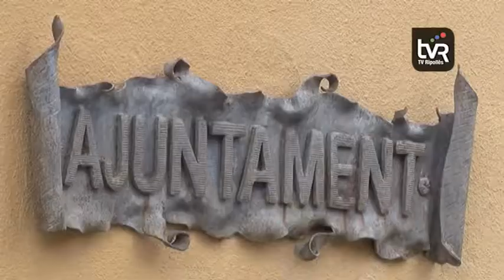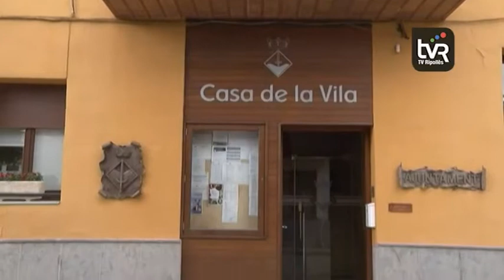Aprovació provisional del pla especial a Sant Pau de Segúries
El passat 28 de maig el plenari de Sant Pau de Segúries va aprovar provisionalment, en una sessió extraordinària i urgent, el text refós del Pla Especial del Càmping Els Roures del municipi. Des de l’aprovació del POUM el mes de maig del 2008, la propietat del càmping va presentar per tramitar el Pla Especial per regular la zona segons el mandat del POUM, tot i que finalment aquest tràmit no va ser realitzat per l’ajuntament, sense que constés cap justificació.